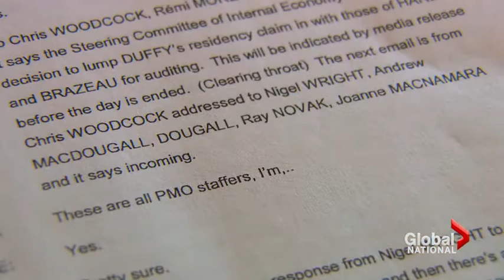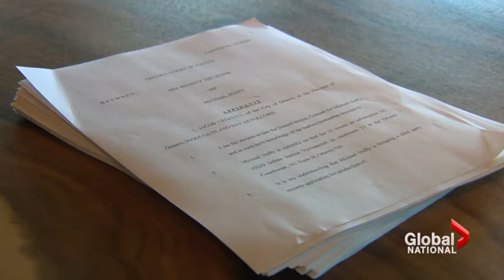Mike Duffy trial pushes closer to election campaign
Delays and long days of testimony are putting the Mike Duffy trial on a collision course with the federal election campaign. But, the most damaging revelations aren't about the expenses themselves, so much as how involved the Prime Minister's Office was in all of it. Vassy Kapelos reports.